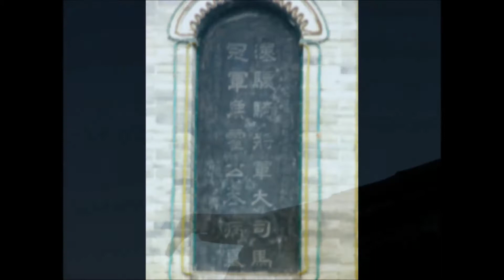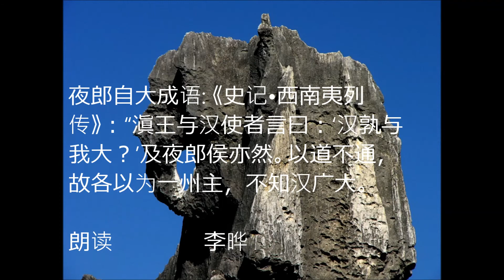The Story of Yelang 夜郎自大 朗读视频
It is a story about a small kingdom in southwestern China. 李晔朗读"夜郎自大"成语